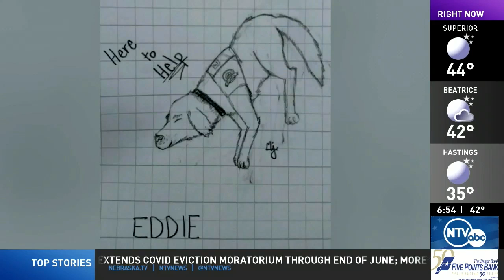Local golden retrievers visit Boulder, CO to provide comfort after grocery store shooting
After mass shootings like the one in Boulder, Colorado people are looking for a sense of comfort, and that came in the form of golden retrievers.

NTV's Danielle Shenk reports.

Follow Danielle Shenk!

Follow Good Morning Nebraska!

Follow Meteorologist Tim Reith!